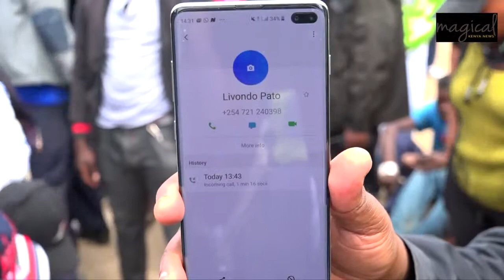ANGRY SONKO STOPS CITY CHURCH AND SCHOOL DEMOLITION IN BURUBURU